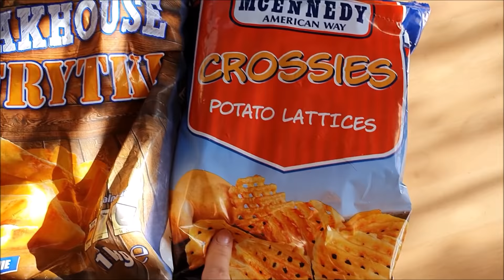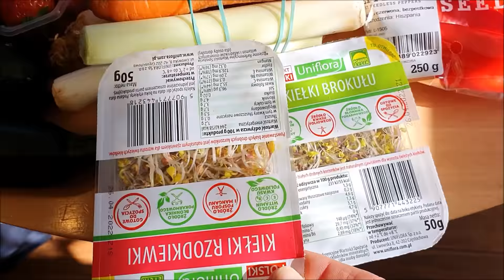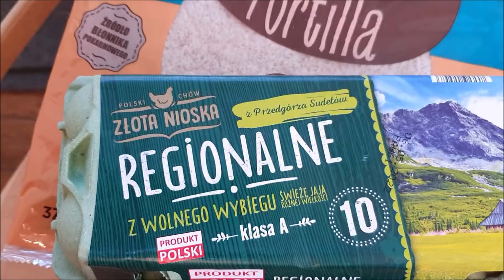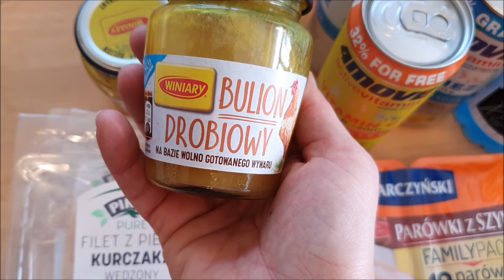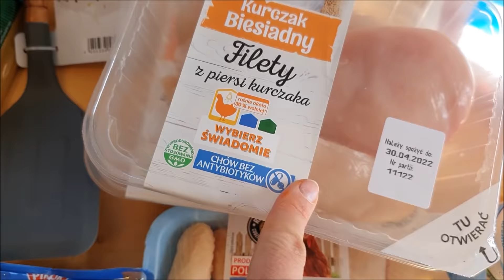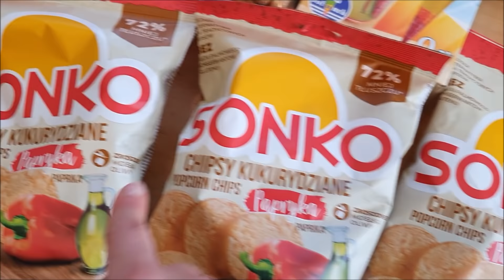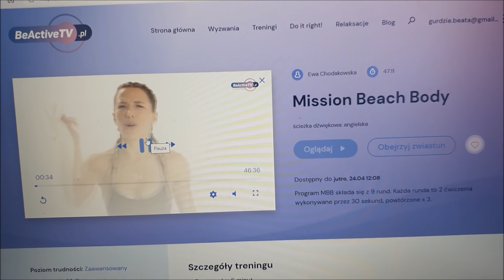VLOG: 1000zł za zakupy🤦‍♀️...Czyli szalone ceny w dzisiejszych czasach.